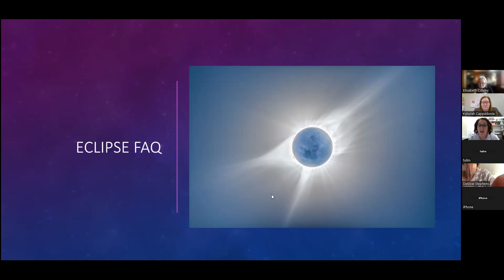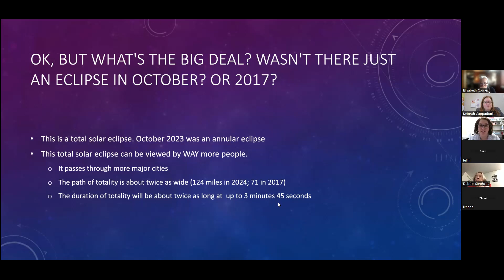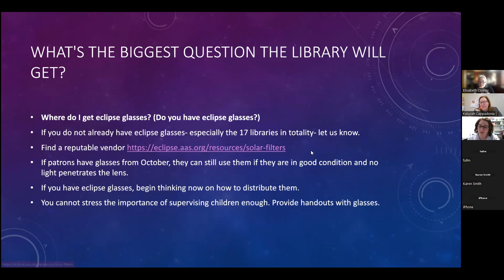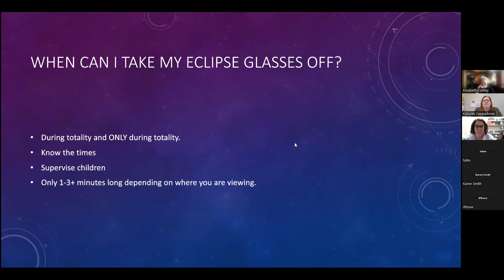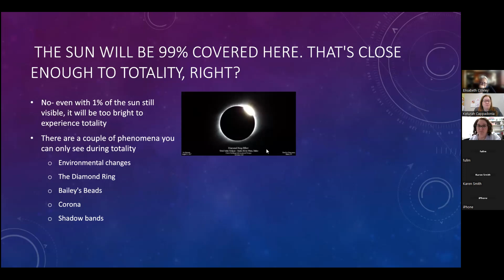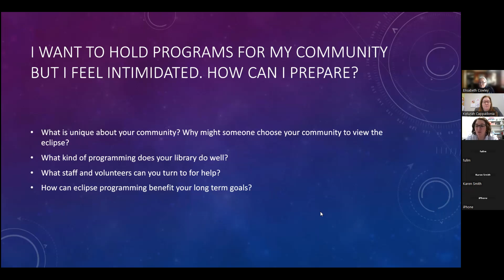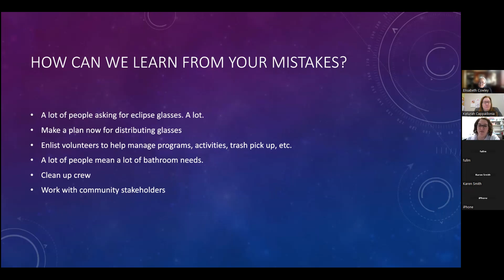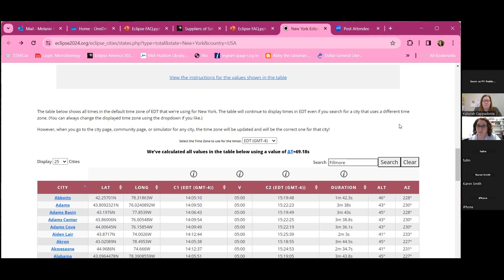Your Library and the Eclipse by Melanie Miller